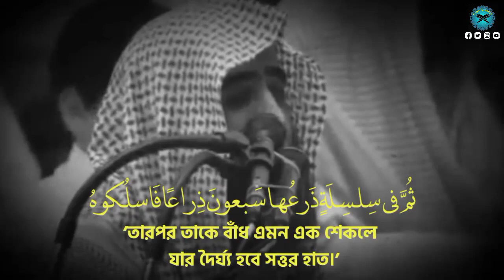Emotional Recitation Surah Al-Haqqah [27-37] Sheikh Muhammad Al-Luhaidan | الشيخ محمد اللحيدان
سورة الحقيقة الشيخ محمد اللحيدان
Most Emotional Recitation Surah Al Haqqah Sheikh Muhammad Al Luhaidan